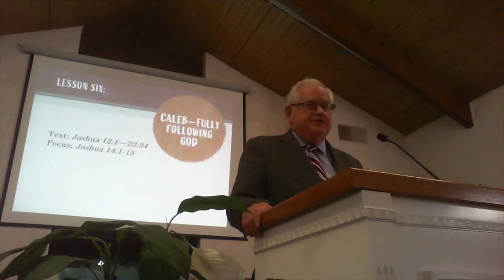Sunday School 10 9 2022